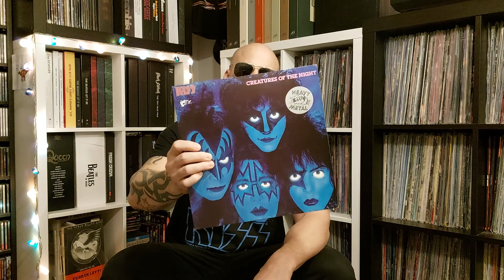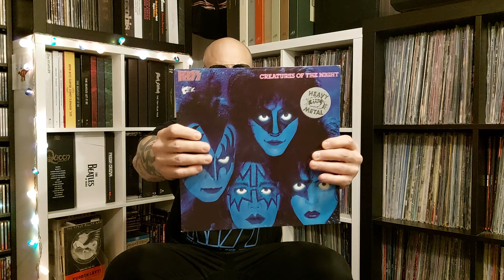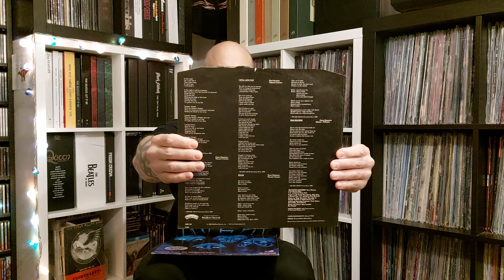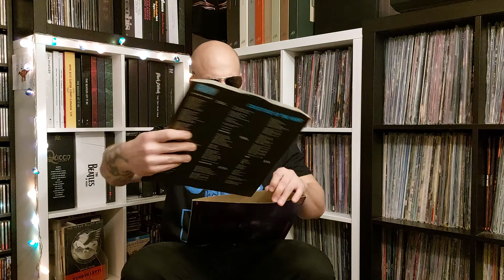KISS- Creatures Of The Night 1982